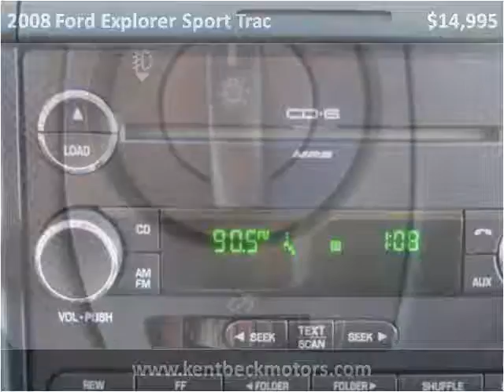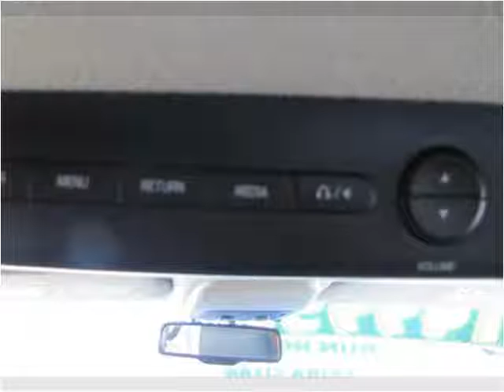2008 Ford Explorer Sport Trac Used Cars Abilene TX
This 2008 Ford Explorer Sport Trac is available from Kent Beck Motors.